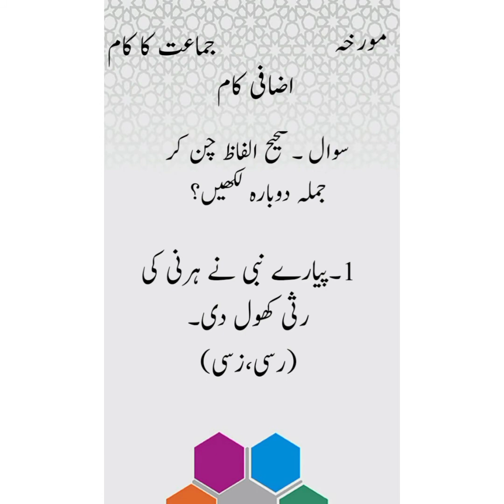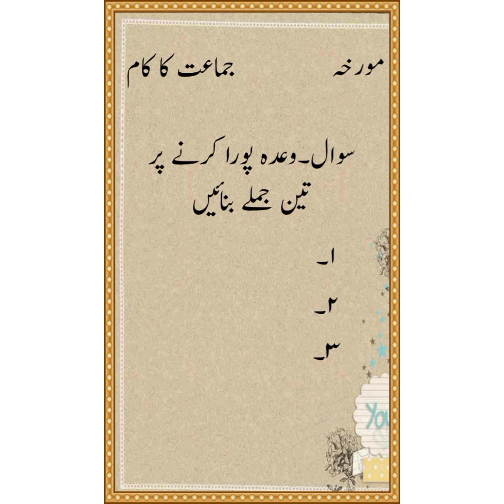28th April 2021 , class Two, Lecture 4, Islamiat